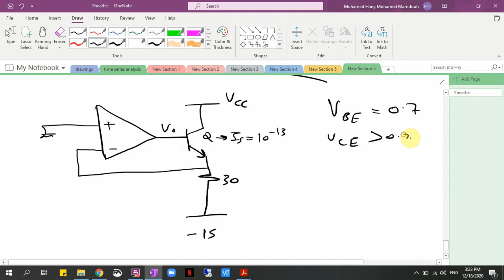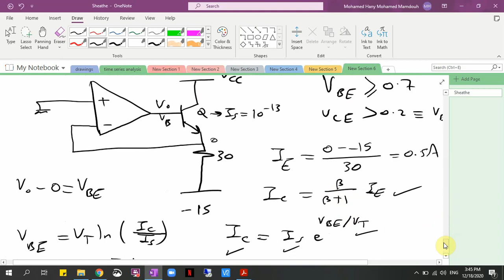Electronics - Section 6 (online) - Eng Mohamed Hany - 3rd year - 1st term